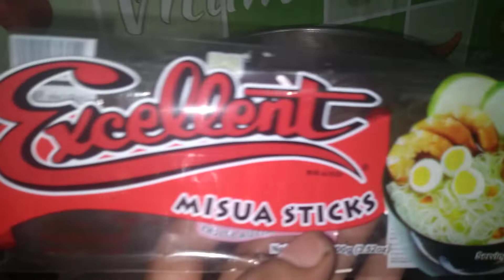PAANO MAGLUTO NG MISWA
masarap na miswa